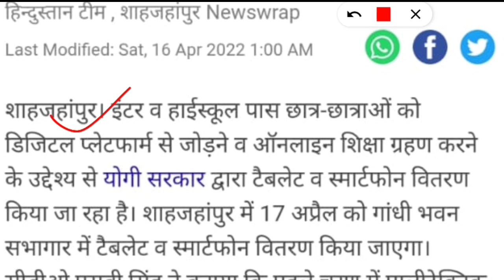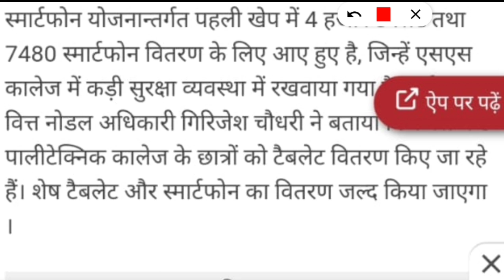up tablet yojana latest news | up tablet yojana list kaise dekhe | up smartphone yojana news today